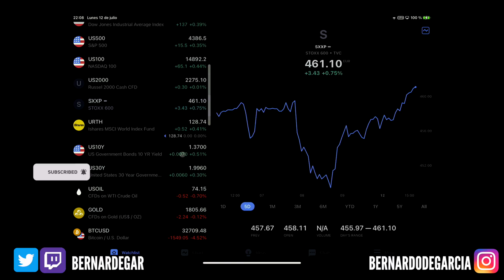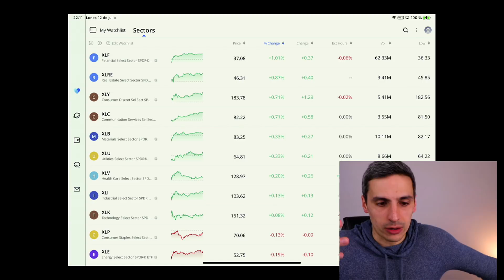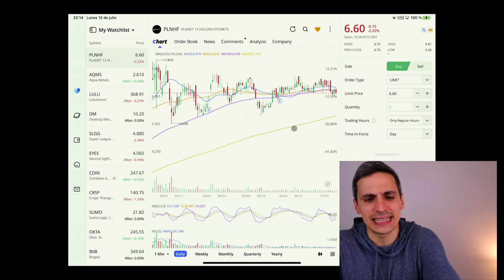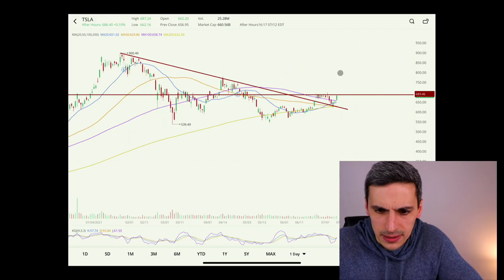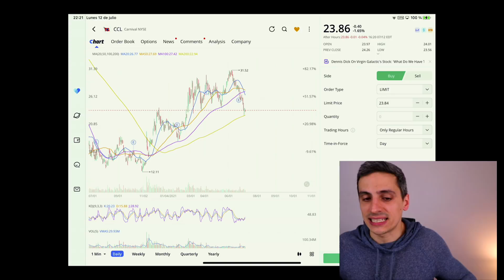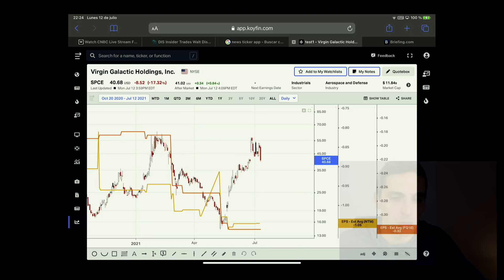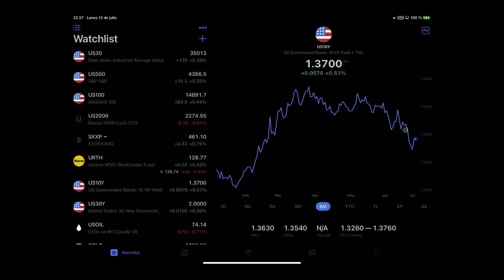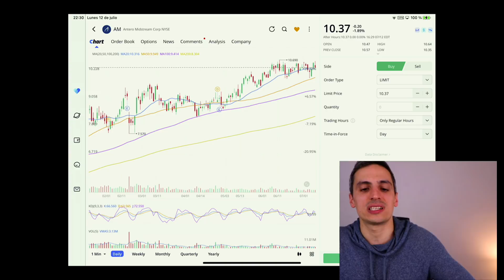💥 QUÉ HA PASADO? El-Erian dice "Cuidado con ESTO!" Comprar Acciones Bancos ahora? TSLA DIS y MÁS OP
Resumen cierre del mercado con las últimas noticias sobre El-Erian y por qué cree que podemos ver una gran corrección en el mercado a corto plazo, es buen momento ahora para comprar acciones de bancos antes de sus earnings, noticias acciones Tesla y acciones Disney con su nota de JP Morgan y precio objetivo acciones Disney y las mejores oportunidades de inversión ahora!

► Ledger, la mejor cartera fría del mercado para mantener seguras tus criptomonedas!

►Mi Equipo

O casi también mejor, con un café por BTC :)) - bc1qwwexa52dty8578rz67u8mtpysu4rdg7y254tlq